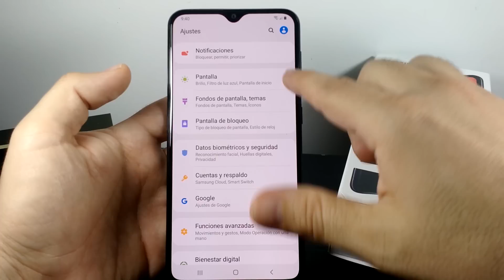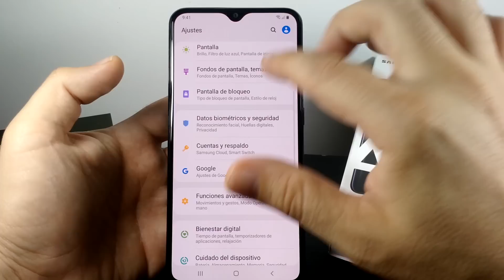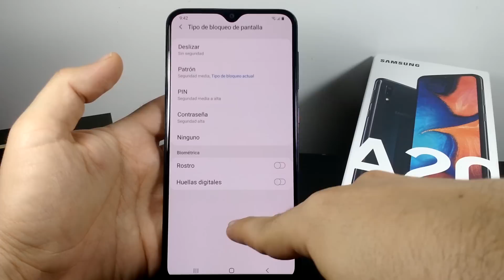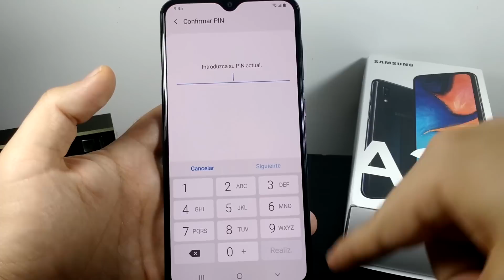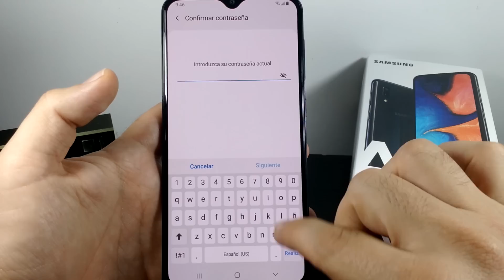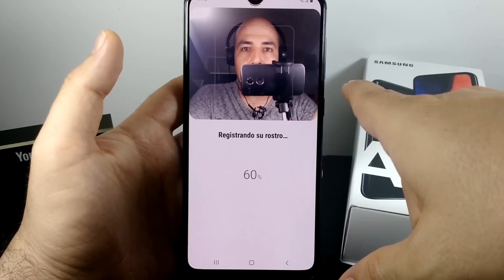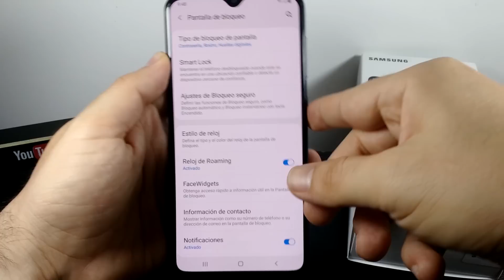SAMSUNG GALAXY A20 ☑️ Activa Seguridad En Pantalla /Pin / Patron / Contraseña/ Huella o Facial 📲🔐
Recupera la informacion de Moviles Android Facilmente